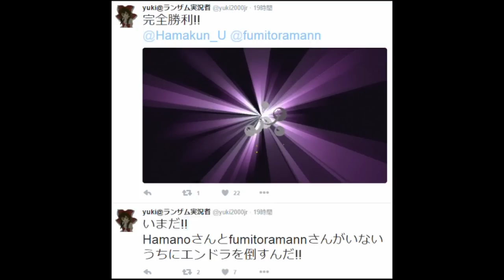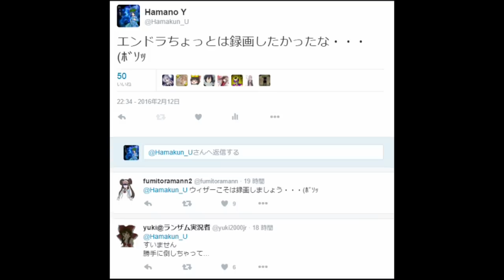【マインクラフト】天邪鬼サーバー②～終わりが始まり【ゆっくり実況者マルチプレイ】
仲良しゆっくり実況者がマルチプレイ！でも全員が共に行動するわけではないのだ。

それぞれのチャンネルへのリンク